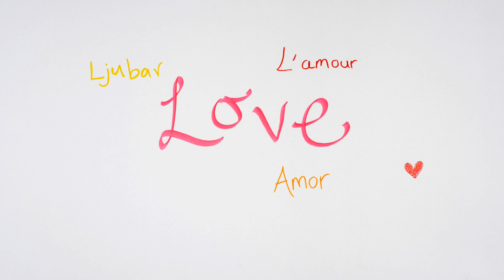What kind of romantic are you? Languages of Love!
Love is a universal language. ❣️ How do you show your love? Are you a romantic? Take our quiz to find out and then enter to win a prize that can help you show some love. 😉 Come on, just do it you will LOVE it‼️
Make sure to like and follow our page so you do not miss out on anything!!